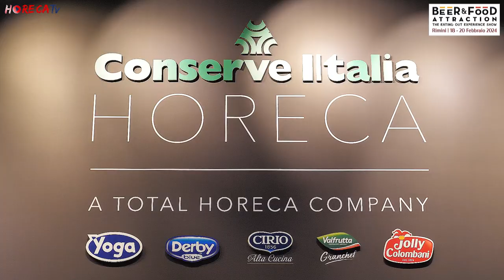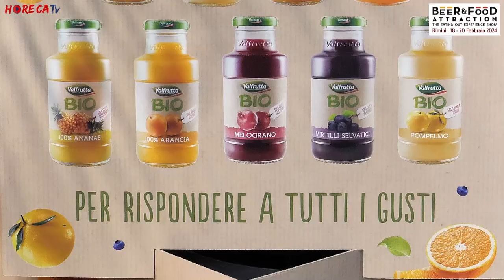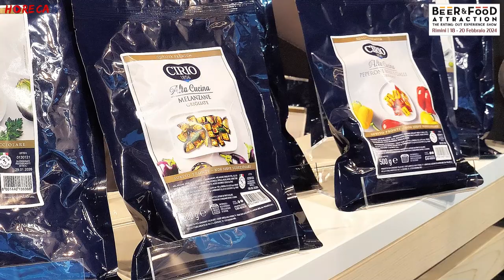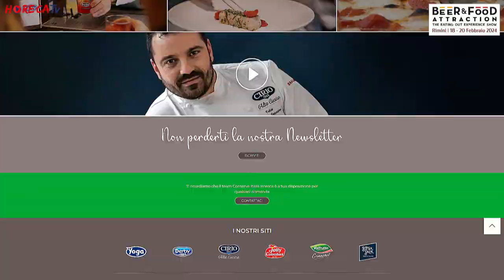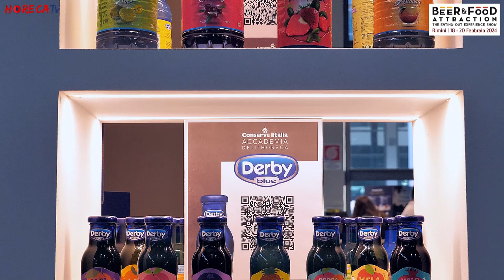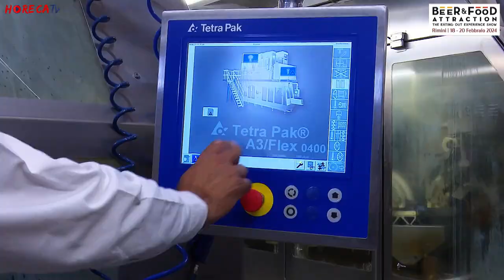B&F ATTRACTION 2024 - Intervista con Gabriele Angeli, Direttore Marketing di CONSERVE ITALIA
Torniamo tra i protagonisti dell'ultima edizione di Beer&Food Attraction dove Fabio Russo ha intervistato per HorecaTv Gabriele Angeli, Direttore Marketing di Conserve Italia.

In quanto cooperativa agricola Conserve Italia ha come scopo la valorizzazione della materia prima dei soci (frutta, pomodoro e conserve vegetali) e, pertanto, tutte le innovazioni di prodotto vanno in questa direzione. Diverse le importanti novità di presentate in fiera, a partire dalla versione per il fuori casa in bottiglia da 200 ml dei frullati proteici Valfrutta, un grande successo del canale retail oggi disponibile anche per i bar.
Per il foodservice arrivano nuove referenze che mettono in risalto il territorio di orgine della materia prima e la filiera locale, ovvero la nuova Passata Extrafine della Toscana Cirio Alta Cucina e i Datterini Gialli di Puglia Valfrutta Granchef.
È invece pensata per il mondo delle pizzerie la nuova gamma di vegetali in busta Cirio Alta Cucina, nella versione da 1 kilo o da 500 grammi. Si tratta di referenze già pronte all'uso, di grande qualità e facie utilizzo.
Gabriele Angeli ci ha parlato anche di un'altra importante iniziativa di Conserve Italia, ovvero l'Accademia dell'Horeca, piattaforma online di comunicazione B2B che permette ai professionisti del settore di conoscere le tante referenze disponibili, la loro orgine e la loro storia, trovare soluzioni adatte ad ogni esigenza e proposte che riguardano anche la formazione.